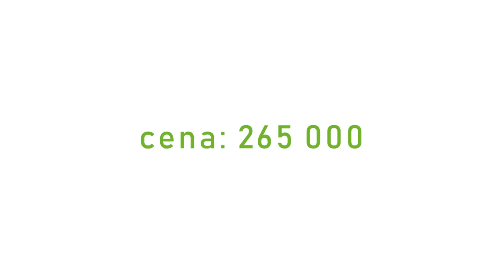B/1-M1 - nowe mieszkanie w Dębowym Parku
Przedstawiamy mieszkanie B/1-M1.

Mieszkanie o powierzchni 53,00 m2.

Masz pytania? Chcesz poznać szczegóły?
Zadzwoń do nas!
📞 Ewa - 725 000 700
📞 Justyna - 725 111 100